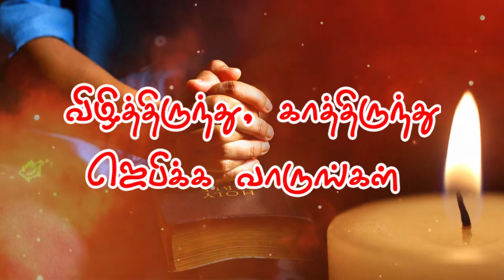முழு இரவு ஜெபம் | CSI திருநெல்வேலி திருமண்டலம் | The Rt.Rev.ARGST. Barnabas | Bro. Mohan C Lazarus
பாளையங்கோட்டையில் | முழு இரவு ஜெபம் | செப்டம்பர் 2, 2022

தேதி : செப்டம்பர் 2ம் தேதி வெள்ளிக்கிழமை

நேரம் : இரவு 9 மணிமுதல் அதிகாலை 4 மணிவரை

இடம் : தூய யோவான் கல்லூரி மைதானம், பாளையங்கோட்டை.

தலைமை : The Rt.Rev.ARGST. Barnabas | Bishop CSI Tirunelveli Diocese

தேவ செய்தியும், ஜெபமும் : சகோ. மோகன் சி. லாசரஸ் , இயேசு விடுவிக்கிறார் ஊழியங்கள், நாலுமாவடி

All Night Prayer Live only on Crown Tv ! | Bro. Mohan C Lazarus | Jesus Redeems | The Rt.Rev.ARGST. Barnabas | Bishop CSI Tirunelveli Diocese | St.John's College Ground, Palayamkottai | September 2, 2022

Crown Tv
A CSI Tirunelveli Diocese Television